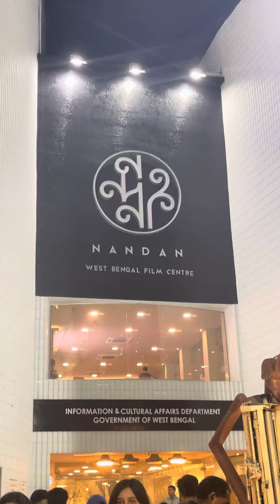One of my favourite place Rabindrasadan in Kolkata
Enjoying the chaos , music & culture in Rabindrasadan , Kolkata